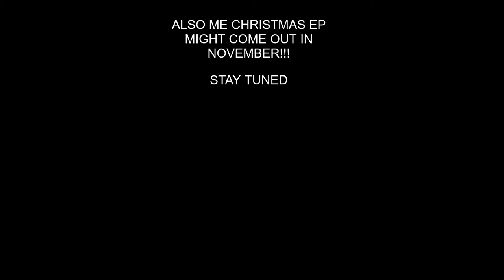Lauv - Love Somebody [PUUDiNG Cover]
This is my cover of Lauv - Love Somebody which just came out in his new EP 'Without You'. I mixed the vocals and instrumentals myself and took me really long to make. How you all like this video :D

Puuding, a.k.a Ethan is a producer-songwriter who is just starting out in the music industry. He also has a YouTube channel where he uploads weekly videos.

Original Music - Christmas EP might be coming out in November.